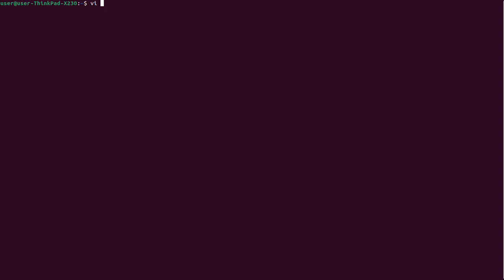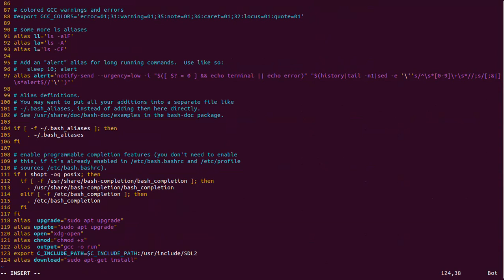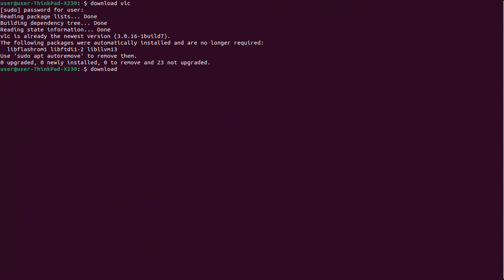How to make a permanent alias/command using bash in linux terminal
this is just a short video to show how to create an alias in bash using linux terminal